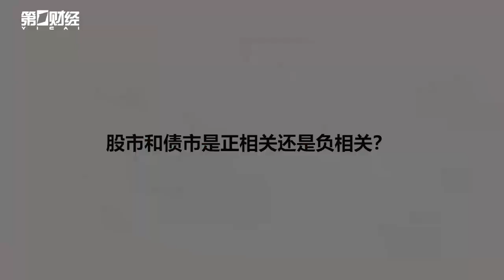股市和债市，资产如何配置？